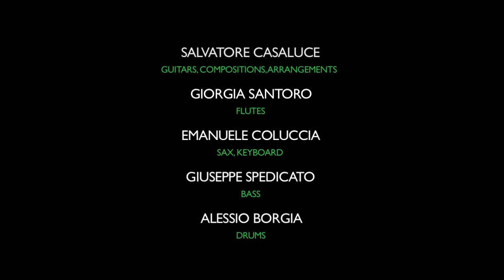SALENTO CINEMA ENSEMBLE - My Favourite Things/Summertime - live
SALENTO CINEMA ENSEMBLE - "Immagini musicali" LIVE from the album GRIGIO VERDE, Rai trade - Videoradio

"Dal Cinema al Teatro Americano" :
MY FAVOURITE THINGS (Hammerstein, Rodgers), song from the movie "The Sound of Music" (Tutti insieme appassionatamente) directed by Robert Wise
SUMMERTIME (G. Gershwin) from "Porgy and Bess"

SALENTO CINEMA ENSEMBLE:
Salvatore Casaluce - guitars, composition, arrangements
Emanuele Coluccia - sax, piano
Giorgia Santoro - flutes
Giuseppe Spedicato- bass
Alessio Borgia - drums

Lara Ingrosso - voice

Davide Faggiano - visual artist

recorded by MD mastering MARCO D'AGOSTINIS